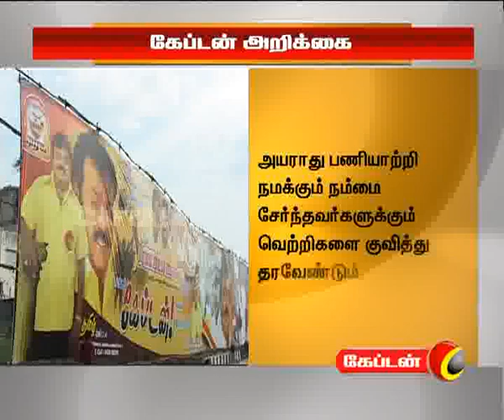captain TV 13 09 2011 1 pm News Part 3